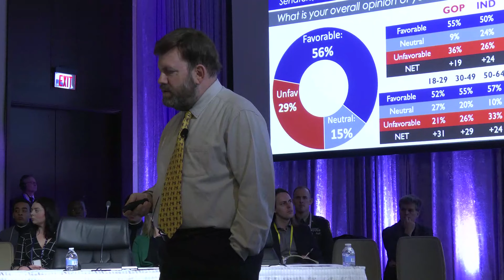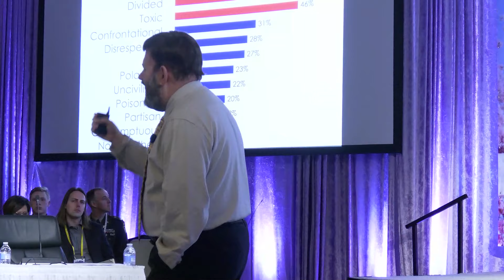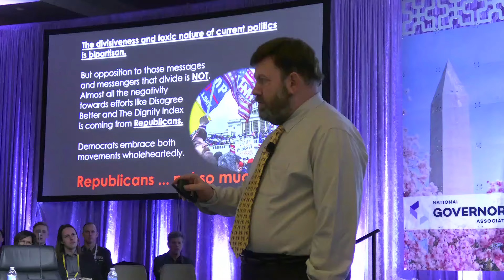2024 Winter Meeting - Frank Luntz on Public Opinion Trends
At the 2024 Winter Meeting Frank Luntz meets with Governors for a discussion on public opinion trends and offers his perspectives on Governor Cox's Disagree Better initiative.